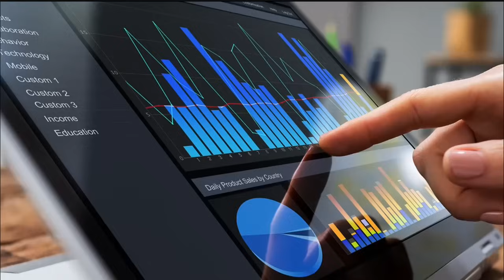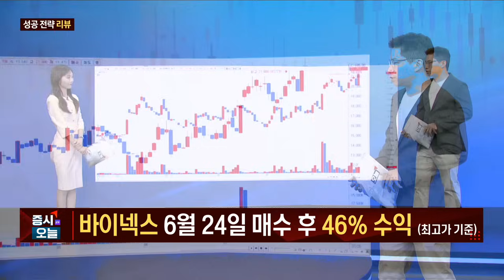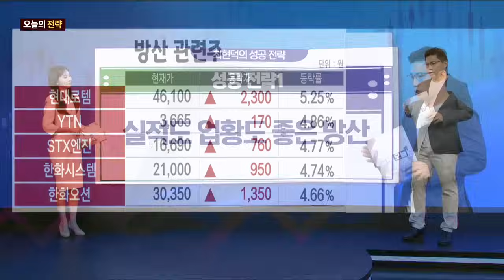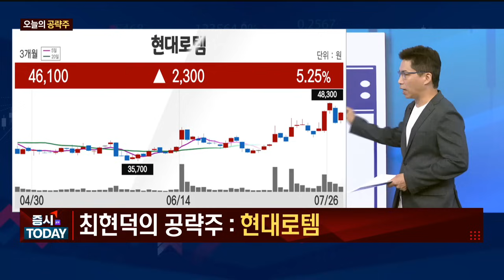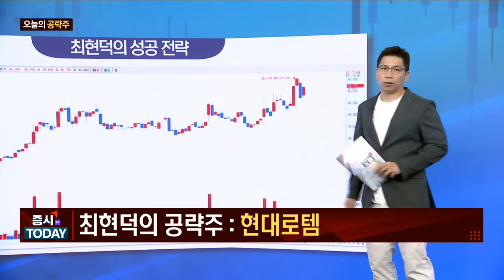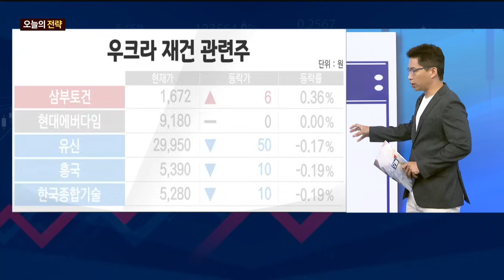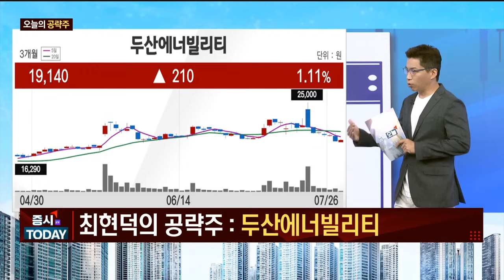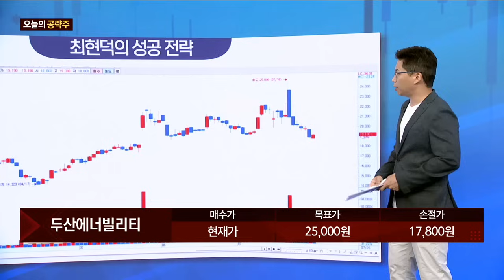[최현덕의 성공 전략] 현대로템 두산에너빌리티_MBN골드 최현덕 매니저